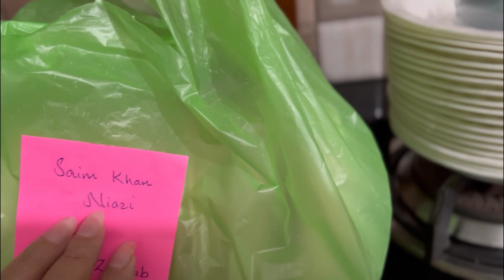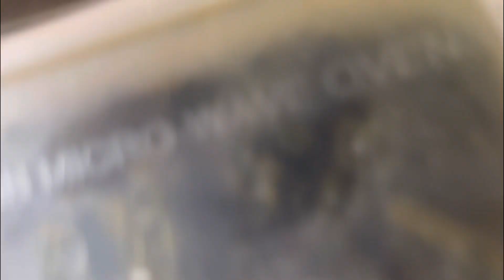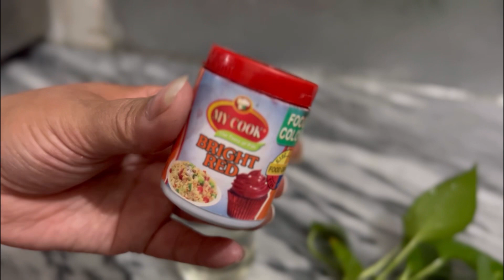Idealancy Shopping Unboxing | Bake & Sale | Food Store For Winters | Home Decor Idea